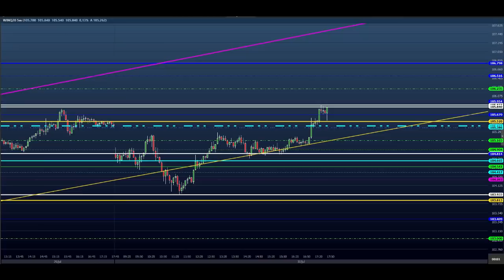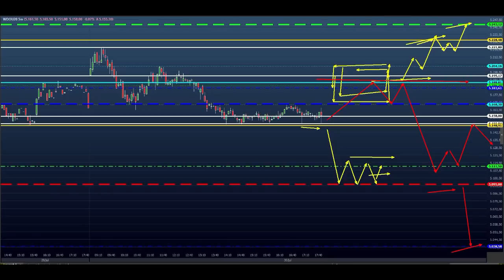ESTUDO DA BOLSA (DAY TRADE) para o EAD do Dia 31/07 MINI ÍNDICE e DÓLAR (Price SHEIK Action)